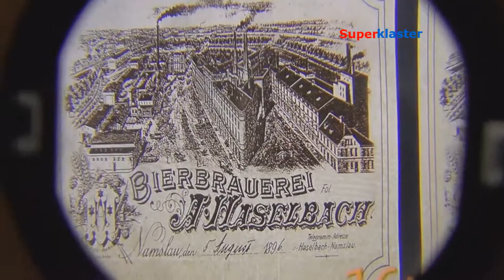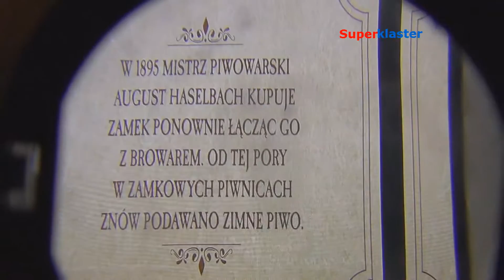Fotoplastykon / Peepshow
Fotoplastykon (fotoplastikon) w Kinie Helios w Opolu, należący do Browaru Namysłów.